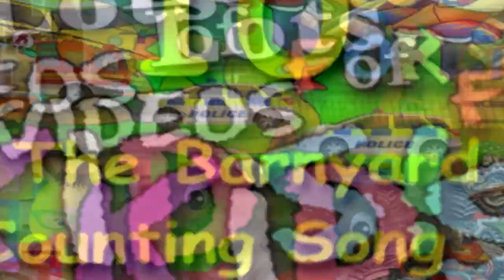1 little 2 little 3 little Piggies Count to 10 Barnyard Counting sing-along song | James Coffey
Here's one of the best ways to teach your children to count to 10.  It's the Barnyard Counting Song by James Coffey! Kids 2 on up will love singing along with these funny farm animals as the counting numbers flash on the screen. Watch horses, pigs, ducks ,chickens, cows, goats and more! SONG LYRICS:
"Ten In The Barnyard"
Words & Music By James Coffey

1 little 2 little 3 in the barnyard
4 little 5 little 6 in the barnyard
7 little 8 little 9 in the barnyard
10 in the barnyard now (Repeat)

Chickens and ducks and a cow that goes "moo"
Horses and a rooster saying" cock-a-doodle-doo"
Big and small I love them all
Wonderful creatures great and small

1 little 2 little 3 in the barnyard
4 little 5 little 6 in the barnyard
7 little 8 little 9 in the barnyard
10 in the barnyard now
10 in the barnyard now
10 in the barnyard now
Download Full Length Lots & Lots of Videos for kids at Amazon for free: goo.gl/2rfVNk